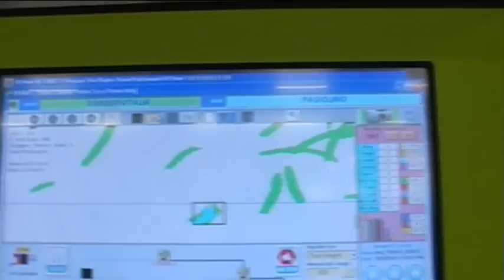Green Bean Sorting Raytec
Optical sorter for green beans